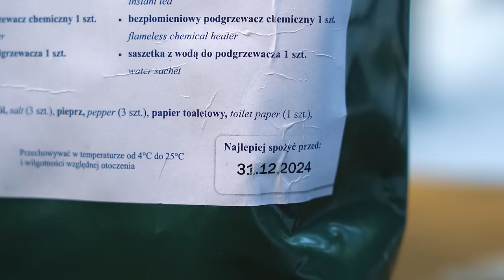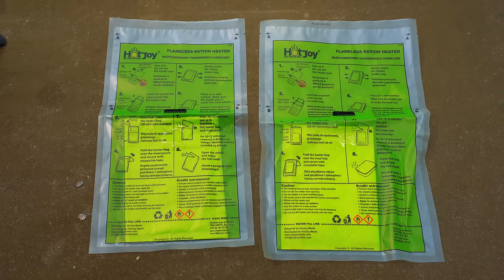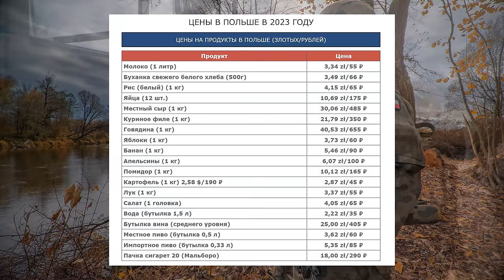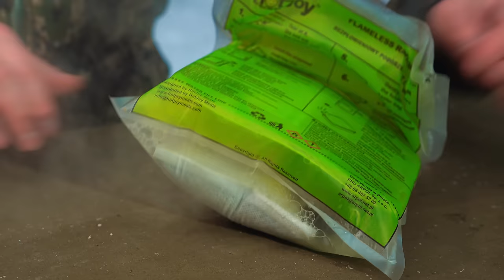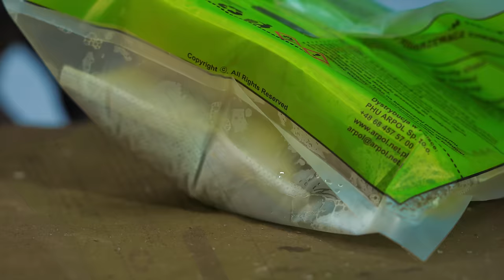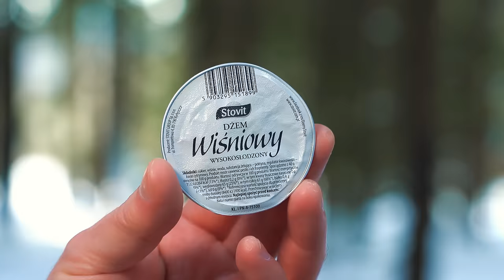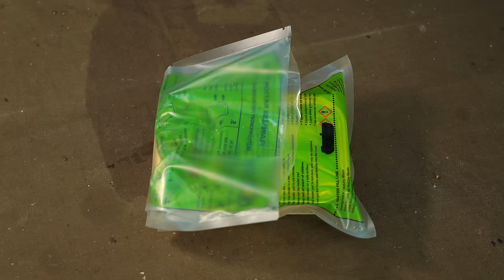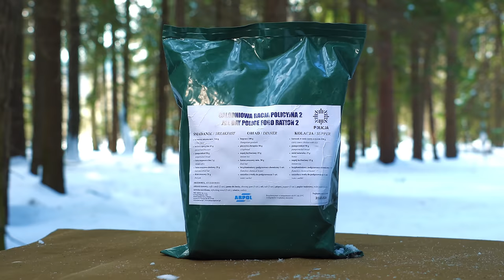ИРП Полицейского Польши! Новые технологии консервации!